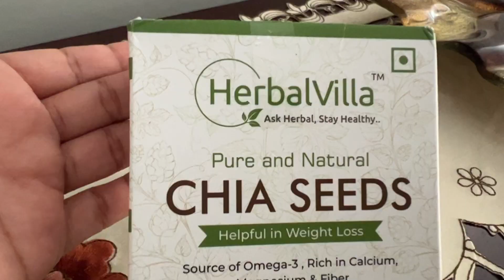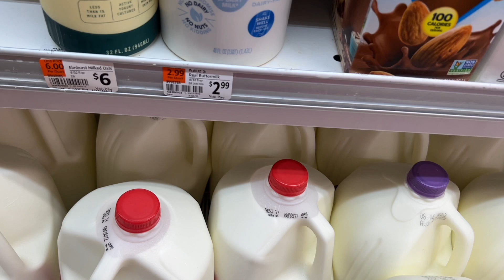A Day In My Life #17 | লাউ গাছ নিয়ে বিপাকে আছি | কাটতে পারছিনা অনেক মায়া লাগে